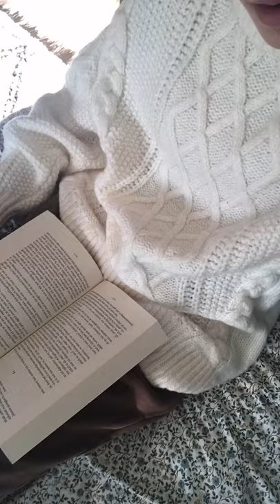Rory Gilmore Sweater tiktok rain4ndbooks